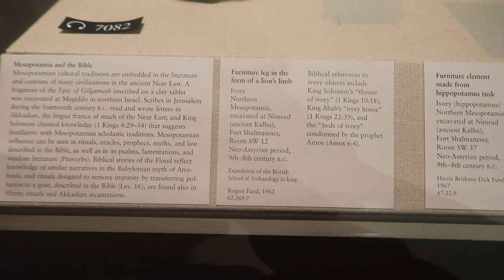Tour of the Metropolitan Museum of New York - January 2023 - Post-Covid Pandemic - Nimrud